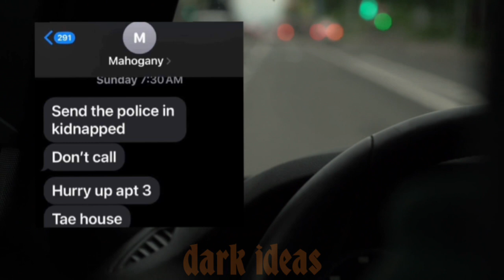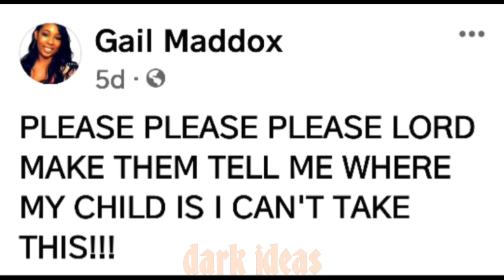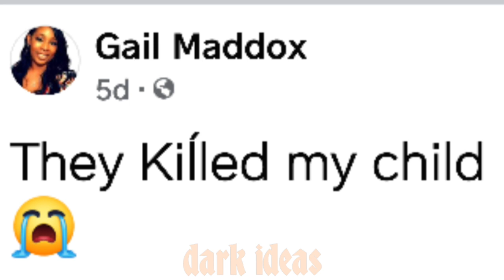Mahogany Jackson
A young woman sends disturbing texts to her family saying she's been kidnapped.

Narrator:
Charlie Bacardi